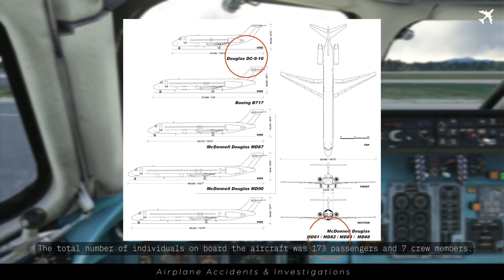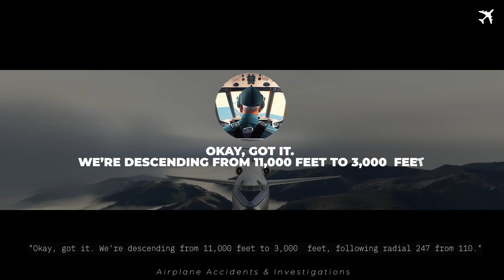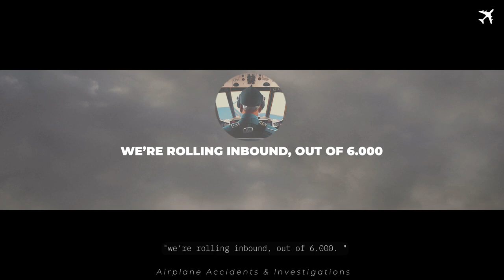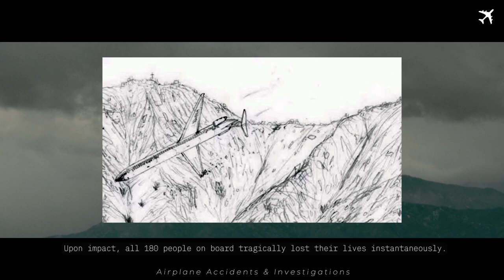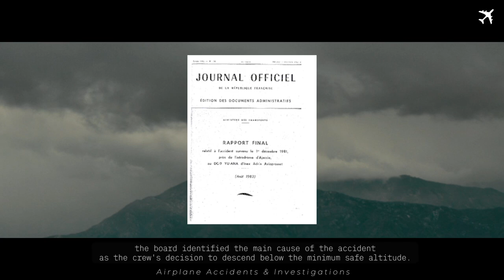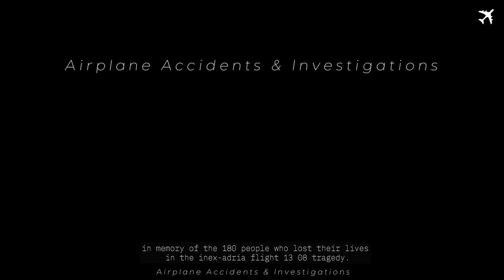FATAL MOUNTAIN CRASH | When a Trip Becomes a Nightmare | Aircraft Investigation Report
Inex-Adria Flight 1308, en route from Ljubljana to Ajaccio on December 1, 1981, deviated from its planned route in adverse weather conditions and crashed into Mount San Pietro near Ajaccio. All 180 passengers and crew on board were tragically lost. The accident was attributed to severe weather, pilot error, and inadequate navigational aids.

Video Editor : Sıla Soylu

Welcome to "Airplane Accidents and Investigations,"

The channel dedicated to exploring the world of aviation accidents and safety. As a pilot and flight simulator enthusiast, I'm passionate about aviation safety and committed to bringing you real air traffic conversations, in-depth investigations, and eyewitness reports of accidents. This channel is also about emergency landings, lost aircraft, student pilots, aircraft equipment, funny aviation moments, aircraft investigation documentaries mainly Boeing and Airbus, and aviation news.